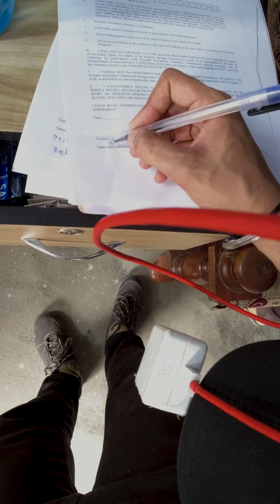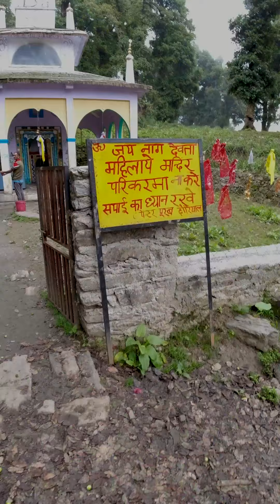Nag Tibba - The Serpent's Peak | Travel | Uttarakhand | AK Production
Hello Wanderers,
A few months back I got a chance to visit one of the most peaceful treks ever, Nag Tibba in Uttarakhand. It is the highest peak in the Garhwal region of Uttarakhand is not very commercialized and crowded like the treks in Himachal. So this was one of the most fun experiences I've ever had on a trek. So I hope you enjoy too as we go on a sweat-breaking journey of climbing a mountain of Uttarakhand to the Nag Devta Temple at the top and embrace the beauty of the valley and hear the breathtaking stories of Uttarakhand from the locals themselves.

I hope you really love the video. If you did, feel free to share it with your loved ones, and don't forget to hit me up on my socials to let me know that I've created something worth sharing. Always thankful to have you around to watch the stuff that I create. Always love ❤️

Signup using this link and hit me up before doing so, because I might just tell you a little trick for epidemic that will give you access to great things for free.